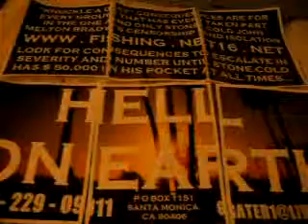DULT11 2010F10A8N11 8 10CONSEQUENCESFOR4DECADESOFCENSORSHIPOFBALDGUY20MB